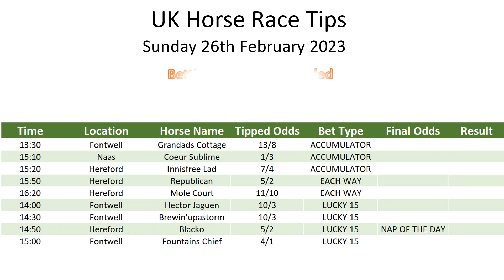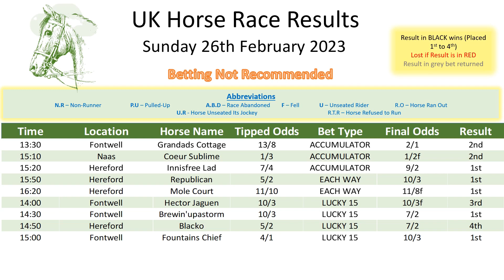Sunday 26th February 2023 Free Horse Race Result